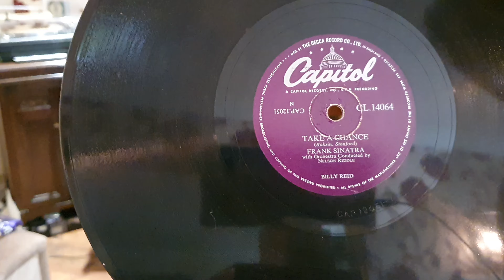3 September 2021 FRANK SINTRA - TAKE A CHANCE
RGD 746 BEFORE MODIFICATIONS